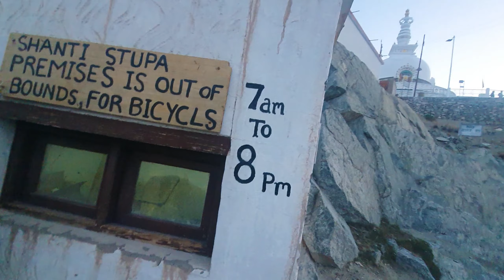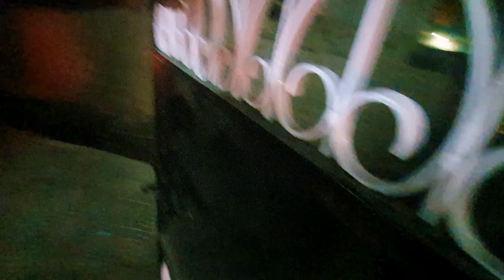Dream Come True || Leh-Ladakh Ride || EP.18❤️ || it's om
Ladakh Ride EP.18